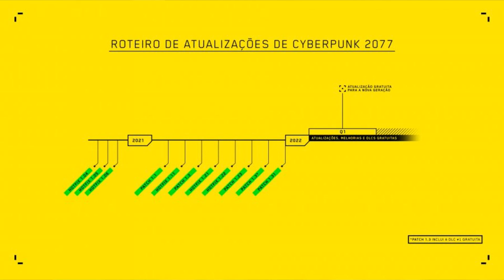PATCH 1.4 E NOVAS DLC's DO CYBERPUNK 2077 PODE ESTAR CHEGANDO !!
Nesse video eu falo sobre um rumor aonde o patch 1.4 do cyberpunk 2077 e novas dlcs do game pode estar chegando ainda esse ano

Segue la no insta e ja chega na voadora nos directs hahaha: @guedes_sep

Ajude o mano guedes a conseguir o PS5 - PIX: 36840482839 tmj sempre. é nóis vlw

Neste canal voce ira encontrar bastante glitchs de games no geral. Conteudo relacionado ao cyberpunk 2077, sendo informações, bugs, reviews, gameplay, bastante informações para vocês.